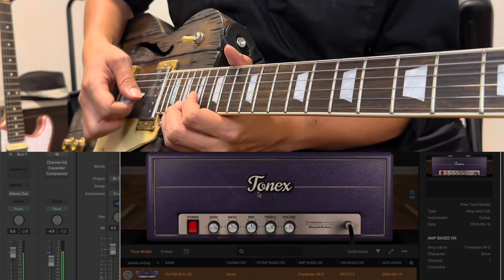"Very Good Drive Sound✨" TONEX Friedman IR-D Sound Demo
Martper Guitars Les Paul Jack Daniel's→Sonic Research ST-300→Ik Multimedia AXE I/O ONE

Daw-Logic pro

　　　　　　　　　　　Slash
　　　　　　　　　　　Tommy Guerrero
　　　　　　　　　　　Dave Navvaro
　　　　　　　　　　　Mark Speer
　　　　　　　　　　　Joe Perry
　　　　　　　　　　　Andy Timmons
　　　　　　　　　　　Yvett Young